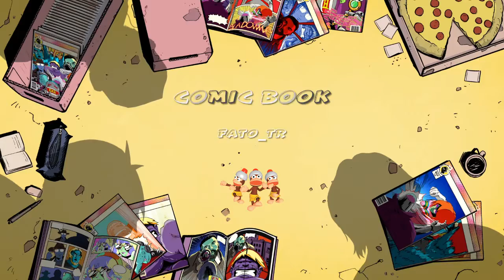Fortnite Raak ik nou een TRICKSHOT ???